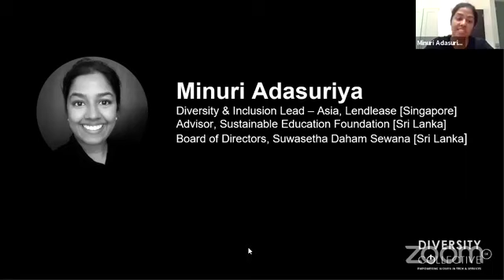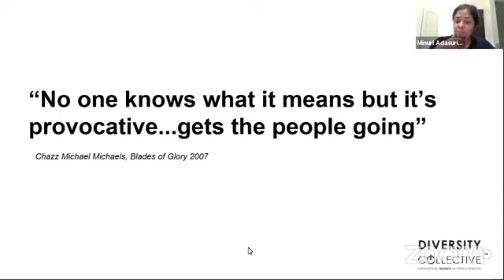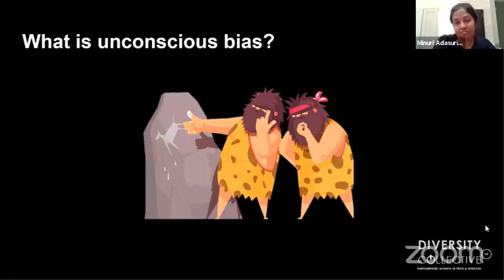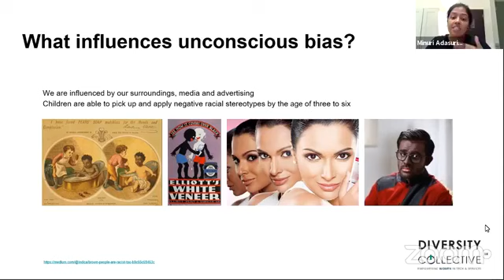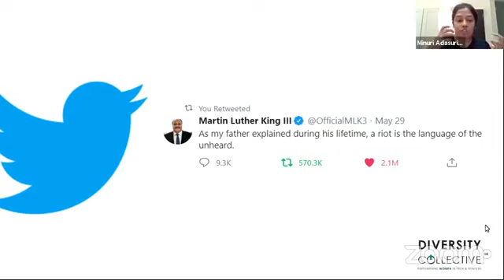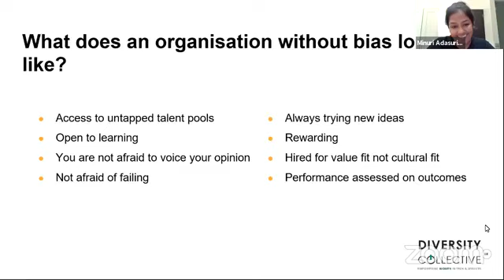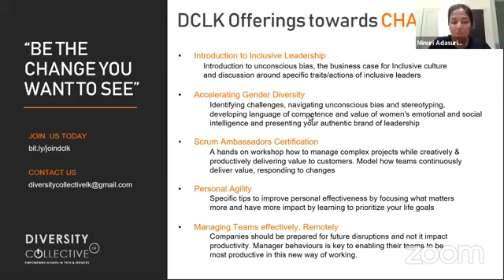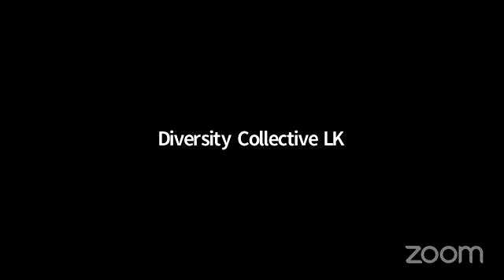DCLK Webinar Series : Unconscious Bias by Minuri Adasuriya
Webinar focuses on:

What is unconscious bias?
Can we overcome bias?
How does bias negatively impact organisation growth?
What does an organisation without bias look like?
How the Diversity Collective can help you create a more diverse and inclusive organisation

Presentor:
by Minuri Adasuriya                                                                                                                                       Diversity & Inclusion Lead, Asia - Lendlease
Advisor, Sustainable Education Foundation